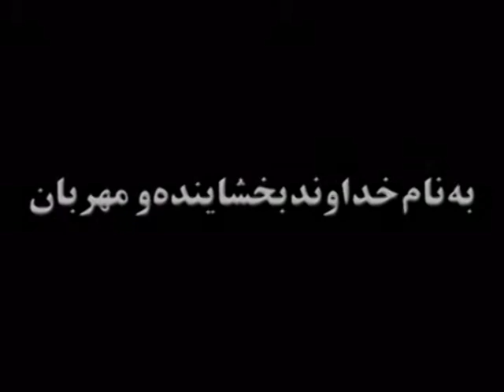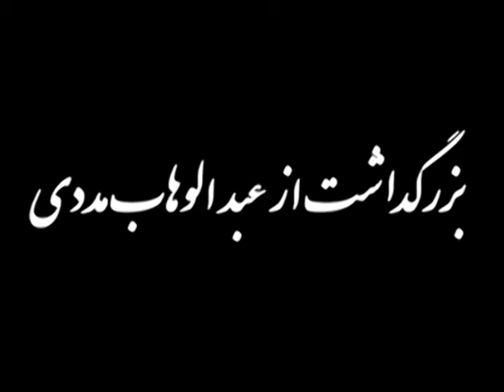Watan eshq tu eftekharam٭٭opening trailer محفل بزرګداشت از مددی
در 2010/1/30 به افتخار مددی " شب موسیقی و فیلم "برگزار شد این رویداد توسط فرامرز ناظمی برگزار شد.
 یک شب فراموش نشدنی، با هنرمندان بزرگ و ارائه یک فیلم مستند.
  تریلر از افتتاح این مراسم است
This is the opening trailer, for the event in Hamburg on 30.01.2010.
 The event was organized by Faramarz Nazemi. An unforgettable night, with great artists and presentation of a documentary.